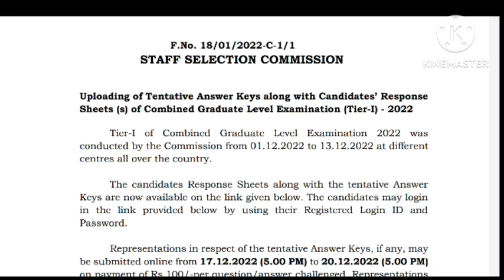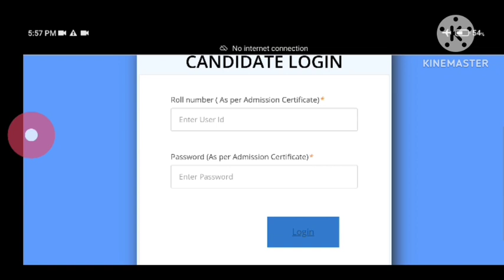ssc cgl answer key 2022#ssccgl2022 @upcomingGenious#ssccglanskeydawnload2022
ssc cgl answer key#ssccgl2022 @upcomingGenius
                  Hey friends,

   In this video I'm discussing on SSC cgl ADMIT Card download 2020 official notification in detail।
* * * *i covered* * * *

          ---*---*VACANCY NAME*---*---
         ---*---*TOTAL VACANCY*---*---
---*---*AGE LIMITE* *---
---*---*MALE\FEMALE* *---
           ---*---*IMPORTANT DATES*---*---
           ---*---*WHO CAN APPLY*---*---
           ---*---*SELECTION PROCESS*---*---
           ---*---*EXAMINATION PATTERN*---*---

my details video on
how to clear ANY GOVERNMENT COMPITITION EXAMINATION in one week or month। To see full details video, click below..

latestvacancy news
latestvacancy update

___°°°___°°° ✓About Channel•°°°___°°°___

✓°Tips & Tricks to Clear any competitive examination.
✓°most important current affairs for you upcoming examination

°°°°°°°°°°°°°✓check out your ADMIT Cards✓°°°°°°°°°°°°°°

SSC CHSL Admit Card Download 2020 | How To Download SSC CHSL Admit Card 2020 SSC CHSL Exam City Check | SSC CHSL Exam Time 2020 | SSC CHSL Admit Card Downloa